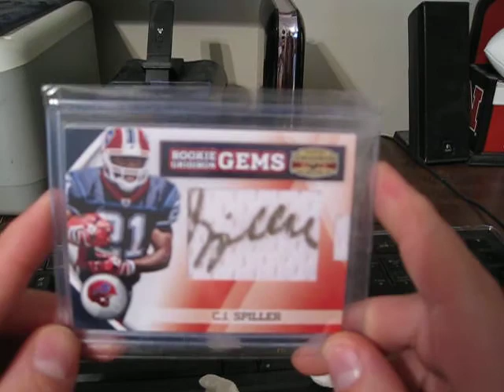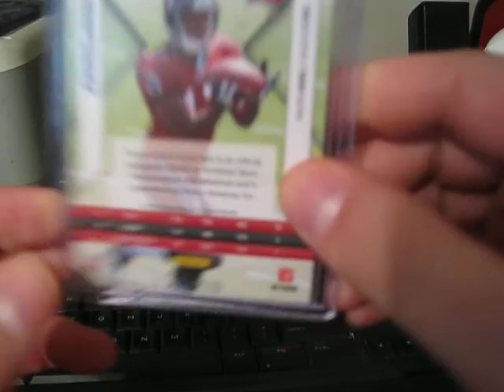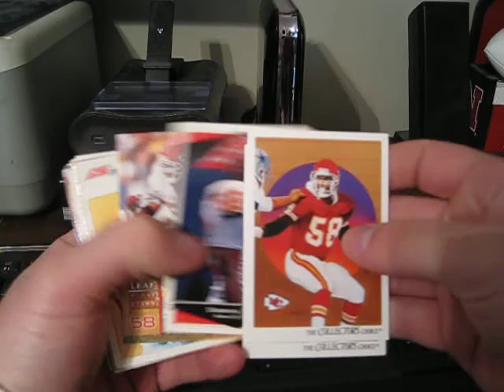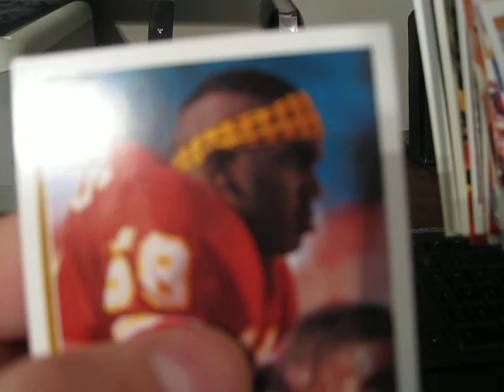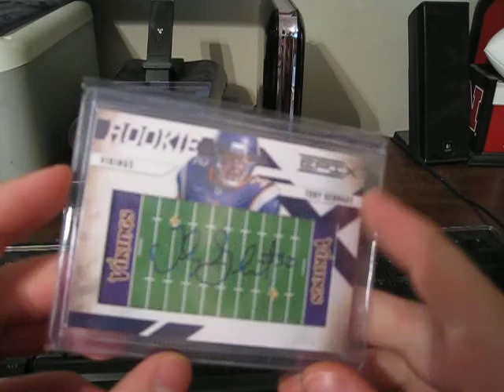TheChoice22 Mailday and Ebay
Thank you very much Chris for the set hookup -- very much appreciated brotha!